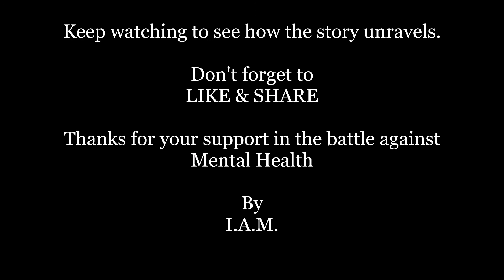A desperate man at the end of his rope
This was the first day I came across the rope. Its safe to say that its changed my life. I can away from everything to find myself and found myself tied up in an old pile of rope. The analogy has gathered so much momentum that its changed my view about myself and my life and help me reach out to many other who are connecting with me through my rope analogy.